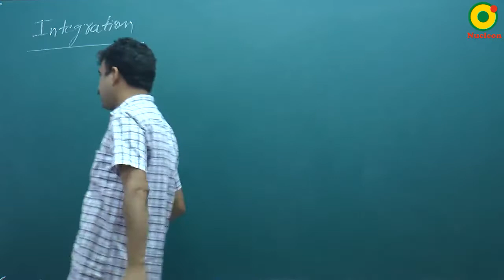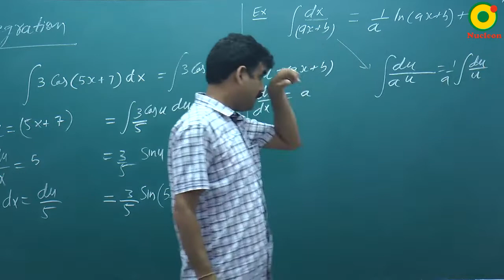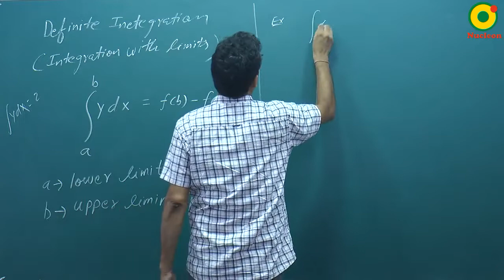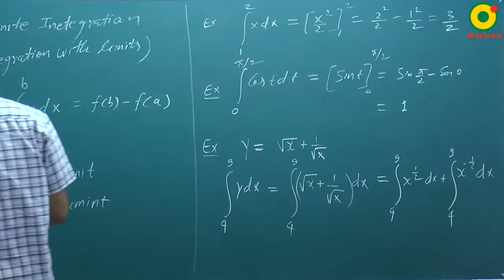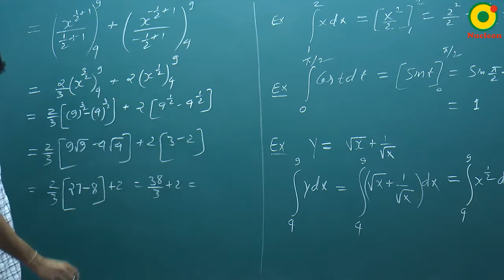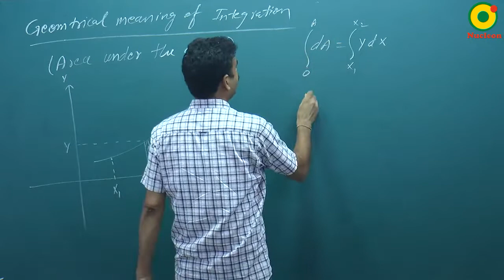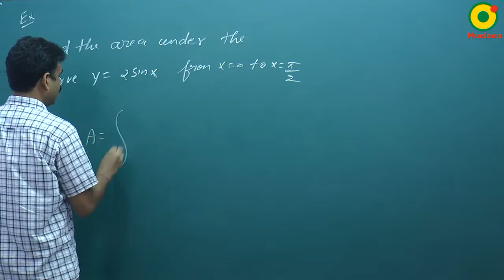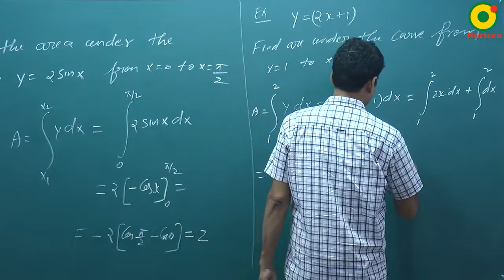Mathematical Tools- 04 By RS Sir B.Tech IIT Kanpur @ NUCLEON IIT JEE / NEET PHYSICS KOTA